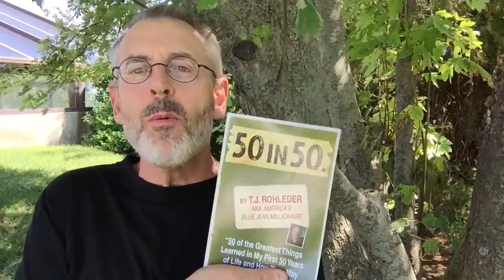How to kill an elephant with a BB gun!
This is a great little marketing lesson.

Watch this video and let me tell you how this secret can be worth huge sums of money to you.